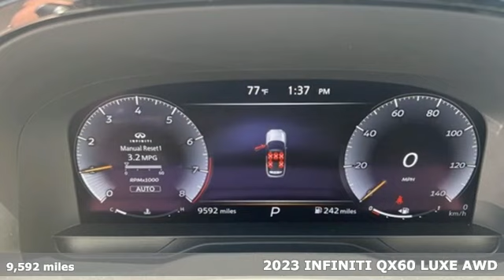Used 2023 INFINITI QX60 Greenville SC Easley, SC AP6027 - SOLD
Year: 2023
Make: INFINITI
Model: QX60
Trim: LUXE
Engine: 3.5L V6
Transmission: 9-Speed Automatic
Color: Gray
Interior: Sandstone
Mileage: 9592
Stock #: AP6027
VIN: 5N1DL1FS1PC345050
Come on out to Fred Anderson Acura to take a test drive!! CARFAX One-Owner. Adaptive Front Lighting System, Auto High-beam Headlights, Auto-dimming door mirrors, Auto-dimming Rear-View mirror, Bose Performance Series 17-Speaker Sound System, Climate-Controlled Front Bucket Seats, Front dual zone A/C, Garage door transmitter: HomeLink, Heated front seats, Heated steering wheel, Memory seat, Navigation system: INFINITI InTouch Navigation, Performance Audio Package, Power Liftgate, Power moonroof, Rain sensing wipers, Reclining 3rd row seat, Ventilated front seats.brbrbrWelcome to Fred Anderson Acura on the Motor-mile! We're so happy you're here! Whether you stopped by because you are looking for a reliable, honest Acura dealership in SC, or you're just browsing for your next dream car, we are ready and willing to do whatever we can to help make your experience a truly exceptional one. We typically stock over 60-100 new and 50-75 used vehicles DAILY and work with several different banks to help ensure you get your best deal! (Recent production and transportation restrictions may cause inventory levels to vary). We are proud to serve our neighboring customers in Greenville, SC, along with our customers throughout Clemson, Anderson, Simpsonville, Spartanburg, Pickens, and the entire upstate and beyond! A huge shoutout to our loyal customers coming from out-of-state, whether that be from the busy city of Atlanta, GA, to the Blue Ridge Mountains, to Charlotte and Raleigh, NC, and beyond! We are so glad to have each and every one of you! We look forward to earning your business.

Address:
2450 Laurens Rd